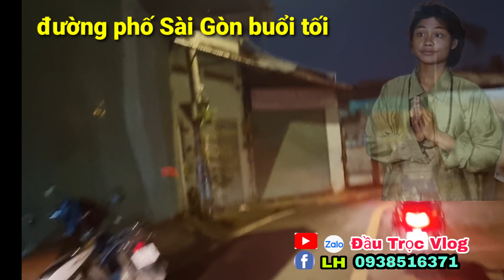trao ChịĐẠI VạchMặt YouTubeBẩn